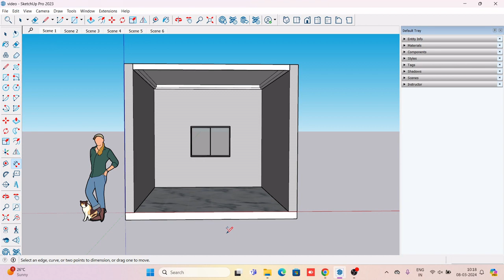29.Dimensioning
Dimensioning with in SketchUp made easy, simply click on 2 different points or an edge and tool will help to draw the dimensions.